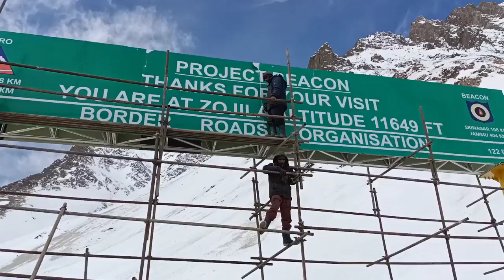CEC along with DC Kargil visits Zojila Pass